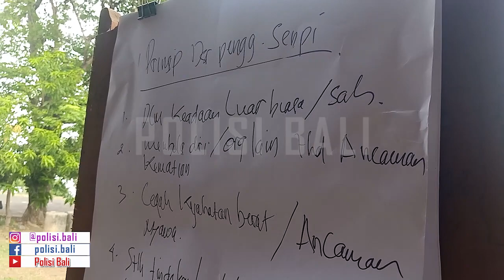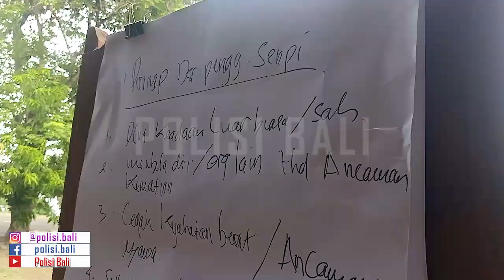Materi Awal MENEMBAK Dan BELA DIRI POLRI Siswa Bintara Polri 2020 SPN Singaraja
Dalam video ini merupakan materi awal, dimana para gadik (tenaga pendidik) memberikan dasar-dasar atau teori dalam menembak dan bela diri Polri kepada para Siswa Bintara Polri 2020 SPN Singaraja.

LINK JOIN     :
Bergabung dengan channel ini untuk mendapatkan akses ke berbagai keuntungan: